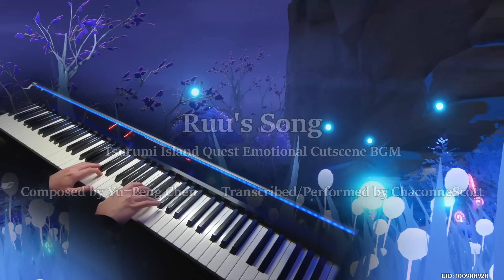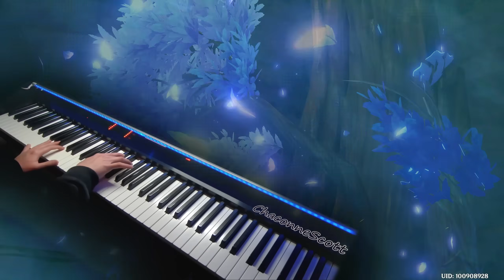Genshin Impact - Ruu's Song/Tsurumi Island Cutscene Emotional BGM Piano Arrangement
After hundreds of time loop, Ruu finally fulfilled his promise with Kapatcir. They now become the Eternity of Tsurumi Island. Thank you MIHOYO!!

Synthesia Version:
Updating

Difficulty 2.5/5

(The difficulty is only rated according to my OWN arrangements so people can know it before they tried to learn it. I set my hardest arrangements as 5/5 and the easist as 1/5.  It doesn't represent the difficulty of average piano arrangements on Youtube.)

Feel free to to the discord channels below
1. My Own Discord (recently created)
2. Genshin Impact Official
3. Ganyu Main
4. The Gacha Hub